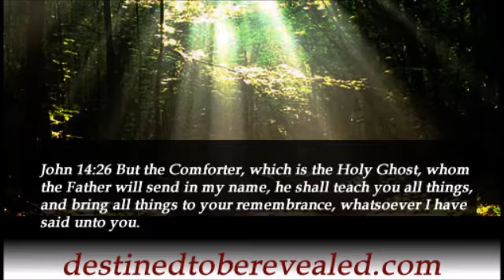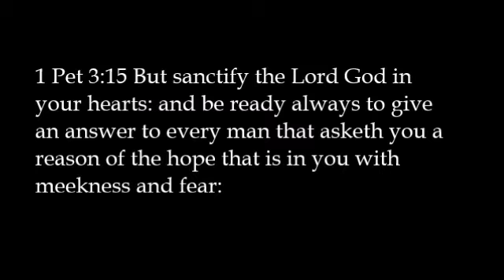Destined To Be Revealed - Our Favorite Bible Passages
Our Articles include: The Redeemed In Christ that Will Inherit Zion, Mystery Babylon Who Is The Mother of Harlots, The Great Whore